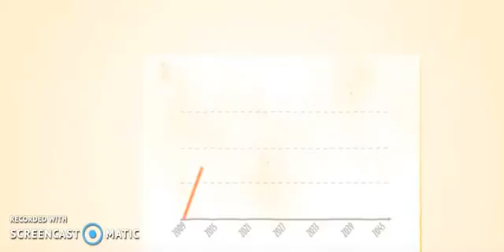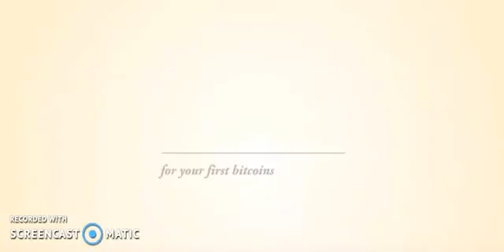Que es Bitcoin ?